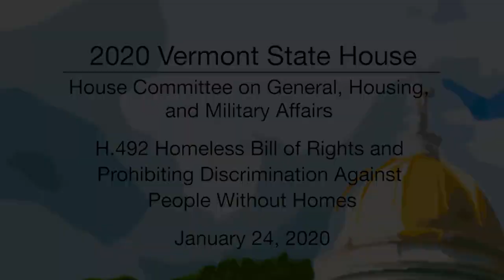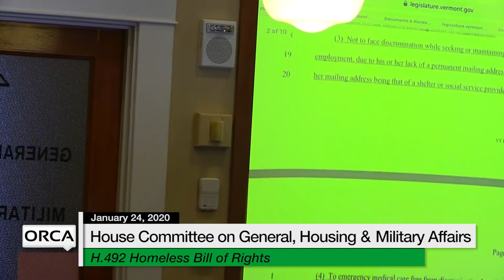Vermont State House - H.492 Establishing a Homeless Bill of Rights 1/24/20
Vermont State House - H.492 Establishing a Homeless Bill of Rights and Prohibiting Discrimination Against People Without Homes 1/24/20